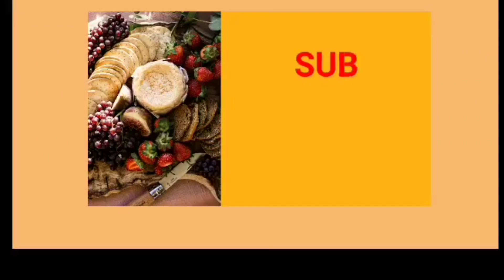How To Make Pineapple Banana Bread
4 Pcs Over ripe bananas
2 Cups Bread flour
⅓ Cup sugar
⅓ Cup Fresh milk
⅓ Cup butter
2 Tbsp Powder Milk
1 Tsp baking powder
1 Tsp baking soda
1 Tsp salt
2Pcs Egg
Pineapple slices